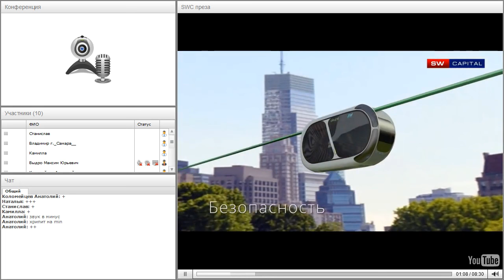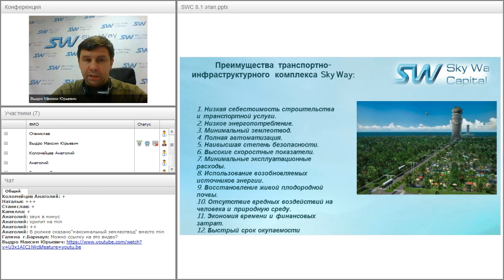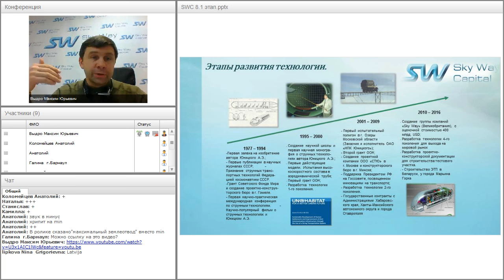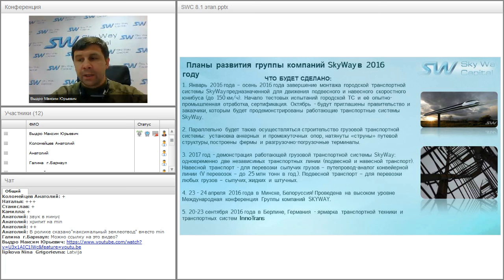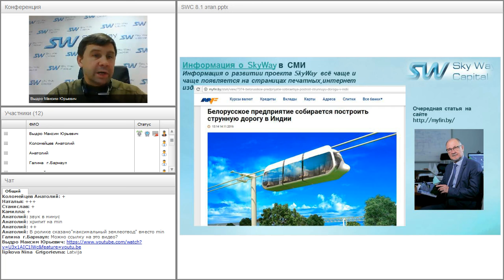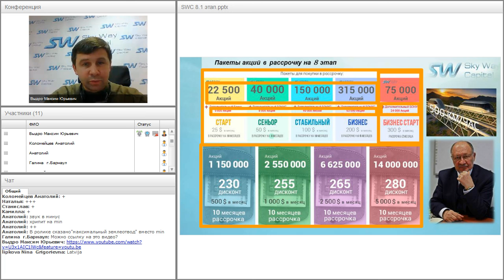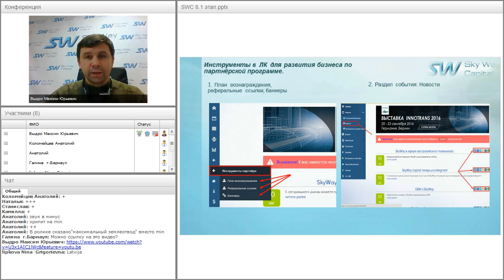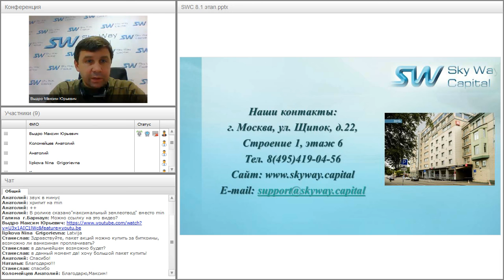Вебинар от 16.11.2016. Презентация компании SkyWay Capital.